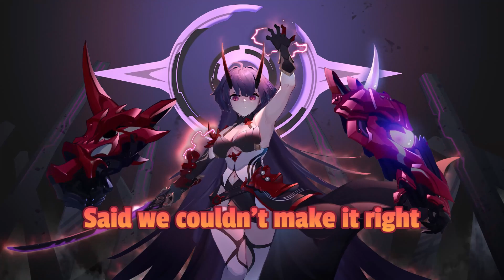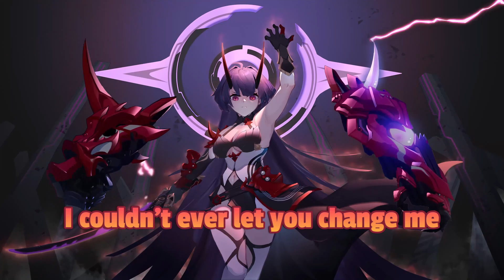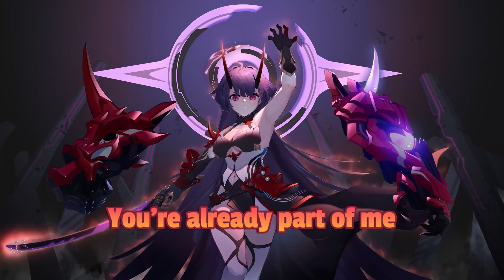Rain City Drive - Blood Runs Cold (Nightcore version)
OFFICIAL CREATORS:
⭐Rain City Drive [Original Version]:

🌐 Nightcore Network
I am a member of the Nightcore Now network, you can discover more nightcore

I put this video together to show my appreciation to the original band and how much I love their music.